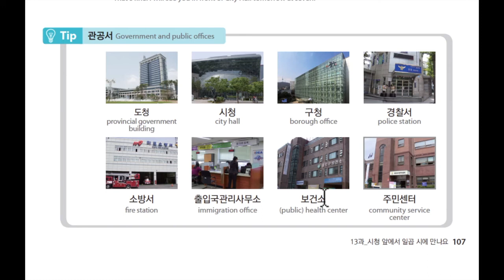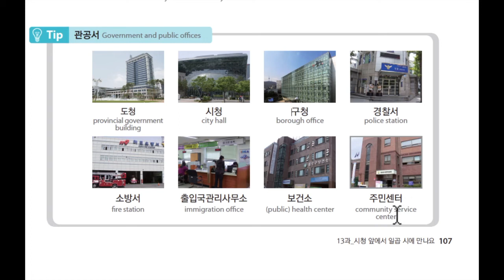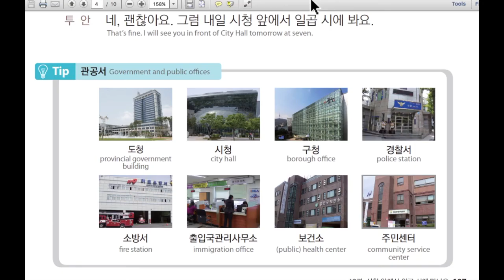#26 Korean words about public offices, Eps textbook, Eps topik 2021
Hello! I’m Jayeon Lee, from Busan, South Korea.
I’ve traveled to many countries.
There, I found a lot of people who wanted to learn Korean.
So, I’m really happy to teach Korean letter, culture.